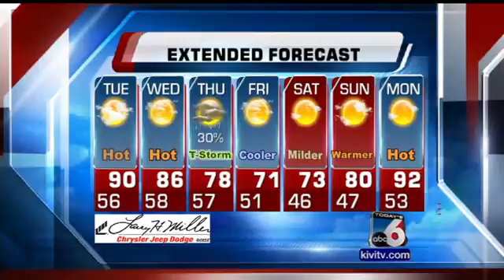Scott Dorval's Precision Forecast - Monday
The heat is on but it wont last all week...